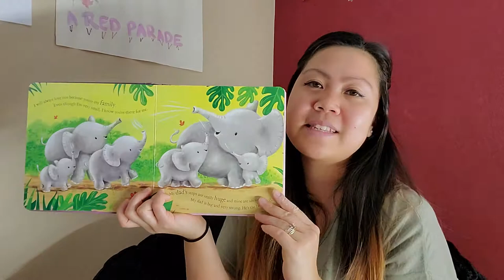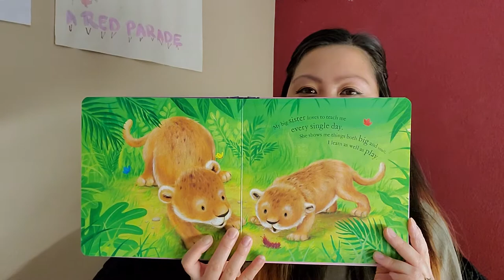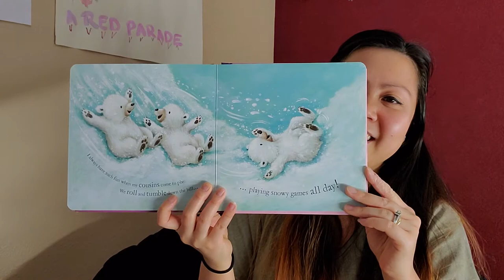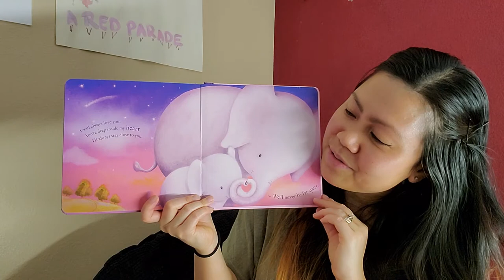Book: I will always love you 💕 By: Caroline Pedler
Book: I will always love you 💕
By: Caroline Pedler

Enjoy and have fun while learning! 🥰